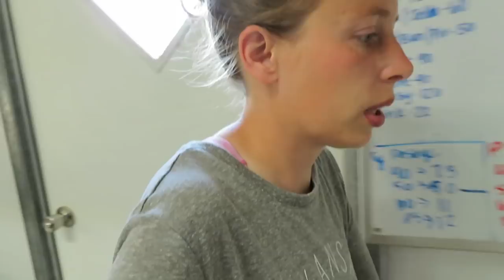PUS FILLED FACE ABSCESS BURSTS!! PORKCHOP the KUNEKUNE PIG gets RELIEF! SO GROSS & SMELLED AWFUL!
Hi! Welcome to the Funny Farm! I'm Claire a 30 something, millennial, psychologist, and homesteader! We are homesteading for the weekend warrior here on our channel. We hope our videos are fun and teach you a little something along the way. In today's video we give you an update on PorkChop the KuneKune pigs face abscess! It was a very unexpected outcome! Make sure you stay to the very end for some bonus next day footage!!

TeeSpring shop! Lots of colors & sizes! Ships to most places in the world!!

These are the milking supplies I use and information about our cameras! It doesn't charge you any extra!

Wormers:
Corid for Coccidia

Milking Supplies:
Milk Pump System (Dansha Farm's Brute Milking Kit)

Milk Strainer

Milk Filters

For Yogurt:
Instant Pot

Greek Yogurt Maker

Cameras:
Go Pro Hero 6